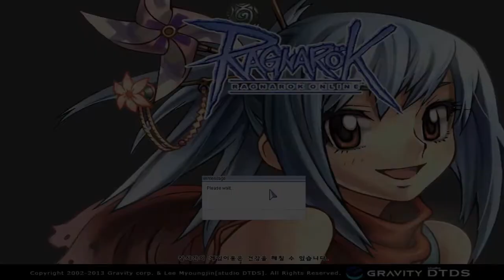metode baru guys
iRO Chaos Diikhlaskan18 Paladin Ambrosia WoE TE 19/5/2019